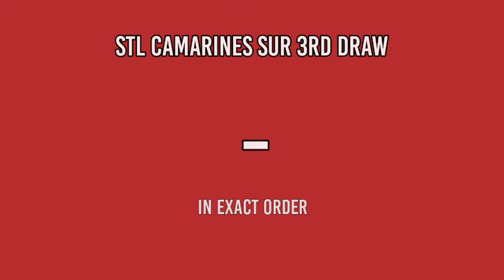2nd Draw, STL Camarines Sur Result 3pm Today February 7, 2022 afternoon draw result STL PARES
STL Small Town Lottery, Second draw result for STL Camarines Sur STL Pares Game.
Today is February 7, 2022 Monday
STL Camarines Sur 2ND DRAW RESULT TODAY
GAME: STL Camarines Sur 2ND DRAW
STL Camarines Sur live draw today 2nd draw